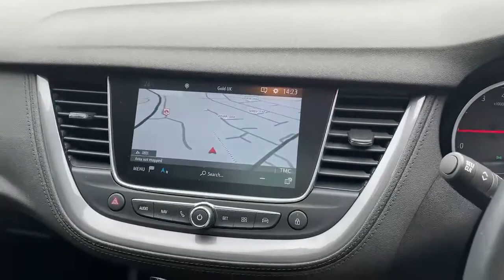FL69MYM Vauxhall Grandland X Hatchback Grandland X 1.2 Turbo Elite Na V 5dr Hatchback